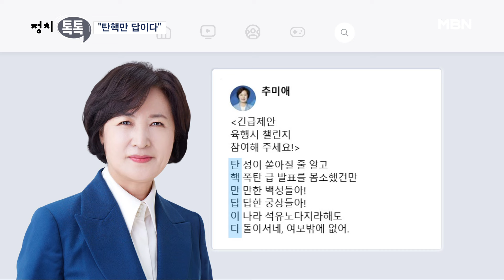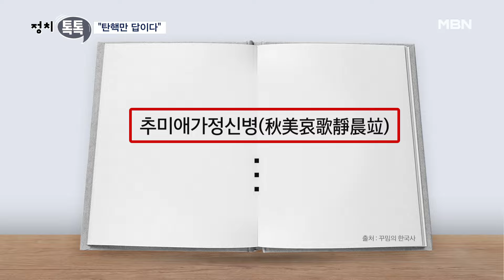[정치톡톡] 추미애 6행시 챌린지 / 당에 부통령? / 30대 초선 모임 '질풍노도' [MBN 뉴스7]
【 앵커멘트 】
  국회 출입하는 김지영 기자와 정치톡톡 시작합니다.

【 질문 1 】
  여야 의원 간 시 대결이 벌어졌다면서요?
  무슨 이야기 인가요?

【 답변 1 】
  민주당 추미애 의원과 국민의힘 김민전 의원 간 시 대결입니다.

  발단은 추 의원이 SNS에 올린 6행시 챌린지 제안입니다.

  추 의원은 '긴급제안 6행시 챌린지 참여해 주세요'라는 글을 올렸고 김 의원이 한시로 응수했습니다.

  6행시 여섯 글자가 논란이 됐습니다.

【 질문 2 】
  어떤 내용이기에 논란이 됐나요?

【 답변 2 】
  바로 탄핵 관련 내용이었기 때문입니다.

  사실상 포항 영일만 석유 매장 가능성을 직접 발표한 윤석열 대통령을 겨냥한 것으로 보이는데요.

  실제 6행시에는 우리나라가 산유국이 될 수 있는 엄청난 가능성에도 민심이 돌아오지 않는다는 내용이 담겼습니다.

  앞글자들만 세로로 읽어 보면요 '탄핵만 답이다'라는 문장이 됩니다.

  민주당 대표였던 2016년 추 의원은 박근혜 대통령 탄핵을 처음 언급했고 결국 박 대통령의 탄핵이 가결됐죠.

▶ 인터뷰 : 추미애 / 더불어민주당 대표(2016년 11월 21일 최고위원회의)
- "탄핵의 시기와 추진 방안에 대해 즉각적인 검토에 들어가고 탄핵 추진 검토기구도 설치할 것입니다.

  김 의원은 2020년 인터넷을 떠돌았던 추 의원 을 겨냥한 한시를 꺼내 들었습니다.

  당시는 윤 대통령과 추 의원이 검찰총장과 법무장관으로 대립했던 때입니다.

  한시의 출처가 불분명하다는 논란이 일며 한시가 담겼던 책이 회수되기도 해서 더 화제가 됐었는데요.

  4줄로 구성된 시는 공교롭게도 첫 문구가 한자 음독으로 추 의원을 겨냥하는 것처럼 읽혀서 아마 김 의원이 이 한시를 다시 소환한 것 같습니다.

【 질문 3 】
  국민의힘 전당대회 이야기 좀 해보죠.
  당 대표 1인 체제, 집단지도체제 의견이 분분했는데 2인 지도체제라는 새로운 아이디어가 나왔다면서요?

【 답변 3 】
  쉽게 말하면 대통령과 부통령처럼 선거 1등이 당 대표를 하고 차점자가 수석최고위원 즉, 부대표를 맡는 방식입니다.

  당 대표에게 권한이 집중되는 것을 막을 수 있고 갑작스럽게 당 대표가 물러났을 때 부대표가 대신 수행하면서 당이 굳이 비대위 체제로 전환하지 않아도 됩니다.

  집단지도체제처럼 당 대표 권한이 지나치게 제한되지도 않고요.

  황우여 비대위원장은 MBN과의 통화에서 "윤석열 정부 들어 비대위만 여섯 번째로 전당대회를 치르는 일만 한 것 같다"며 "절충형 지도체제로 당을 안정화할 수 있다"고 했습니다.

  당헌·당규개정특위는 모든 가능성을 열어뒀다고 밝혔습니다.

▶ 인터뷰 : 여상규 / 국민의힘 당헌·당규개정특별위원장
- "(단일성·집단·절충형 지도체제) 이 세 가지 안에 대해서 다 의미는 있다는 의견이었는데 계속해서 논의하면 어느 쪽으로 결론은 날 것 같습니다."

【 질문 4 】
  '질풍노도', 주로 사춘기 청소년 시기를 지칭할 때 나오는 단어인데 국민의힘 초선 모임 단체방의 이름이라고요?

【 답변 4 】
  30대 초선 의원들이 모인 단체방 입니다.

  왜 질풍노도냐고 물어봤는데요, 소용돌이치는 국회에서 중심을 잡고 2030은 물론 국민을 위한 체감형 정책을 추진하겠다는 포부를 담았다고 했습니다.

  지금은 비대위원 김용태 의원과 원내대변인 조지연 의원 그리고 원내부대표단 김재섭, 우재준 의원 4명이지만 앞으로 연령이나 선수 제한 없이 모임을 키워나간다는 계획입니다.

【 질문 5 】
  80~90년대생인 만큼 국민의힘 지지가 약한 3040, 중도층 확대에 역할을 할 수 있을것 같은데요?

【 답변 5 】
  질풍노도 모임이 가장 관심을 두고 보는 사안이 바로 저출생입니다.

  김재섭 의원을 제외하고 모두 미혼이고 김 의원도 지난해 결혼해 지난 4월 아이를 낳은 만큼 청년의 결혼과 출산 고민에 대해 실생활에서 자주 접할 텐데요.

  이들 의원은 저출생은 청년 일자리와 여성 경력 단절, 부동산 등 모든 사회 문제의 결과라면서 자신들이 겪은 어려움을 떠올리며 실질적인 정책을 마련하겠다고 했습니다.

【 앵커멘트 】
  김 기자, 잘 들었습니다.